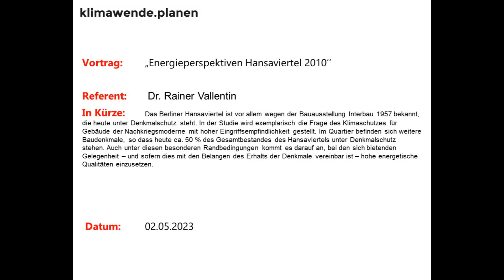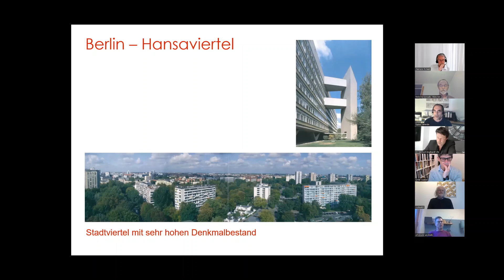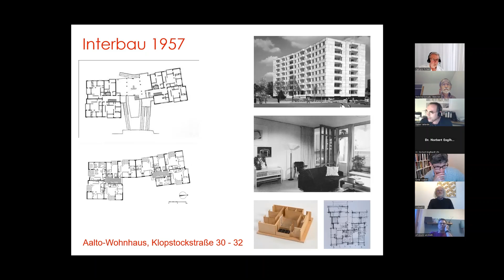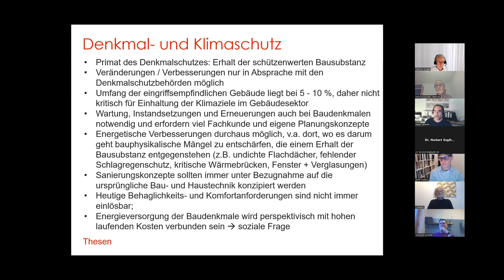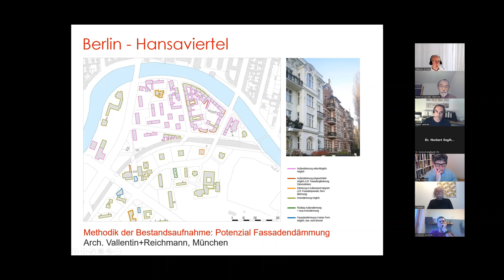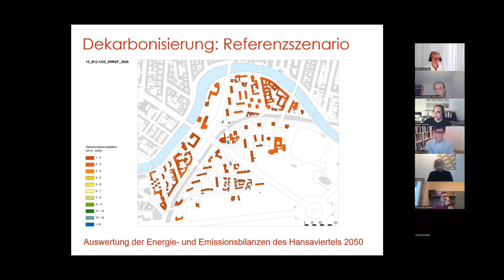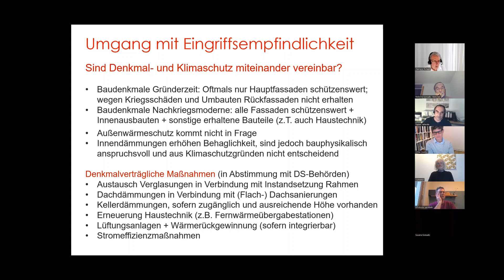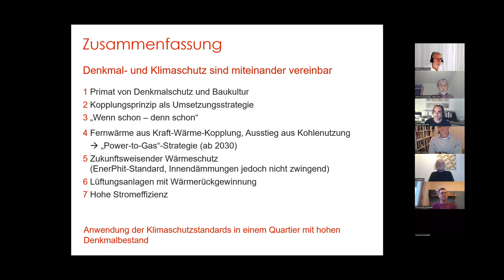Energieperspektiven Hansaviertel 2010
Referent:  Dr. Rainer Vallentin
In Kürze:   Das Berliner Hansaviertel ist vor allem wegen der Bauausstellung Interbau 1957 bekannt, die heute unter Denkmalschutz steht. In der Studie wird exemplarisch die Frage des Klimaschutzes für Gebäude der Nachkriegsmoderne mit hoher Eingriffsempfindlichkeit gestellt. Im Quartier befinden sich weitere Baudenkmale, so dass heute ca. 50 % des Gesamtbestandes des Hansaviertels unter Denkmalschutz stehen. Auch unter diesen besonderen Randbedingungen kommt es darauf an, bei den sich bietenden Gelegenheit – und sofern dies mit den Belangen des Erhalts der Denkmale vereinbar ist – hohe energetische Qualitäten einzusetzen.